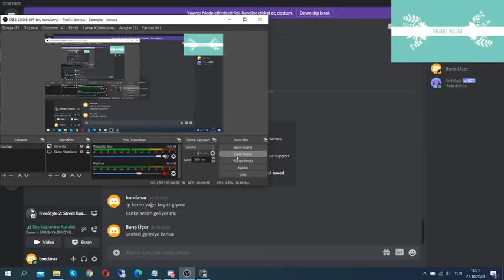Our Fight was Insufficient for a Win | Freestyle 2 Street Basketball - G1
I chose to play freestyle basketball 2 as the first game series on this channel. I played with 14 points in the game we played today, but it wasn't enough to get a win.